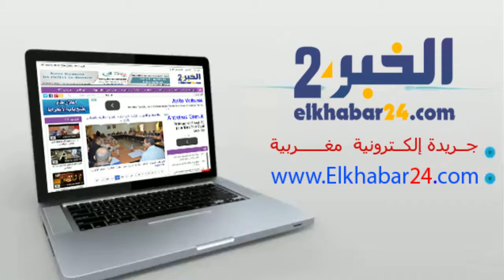حملة انتخابية ناجحة بموارد محدودة لحزب التراكتور بتاوريرت